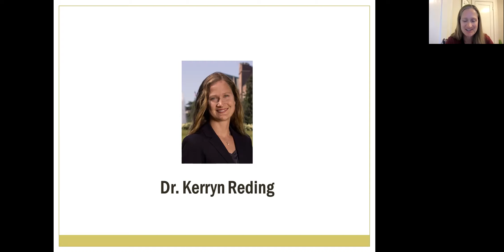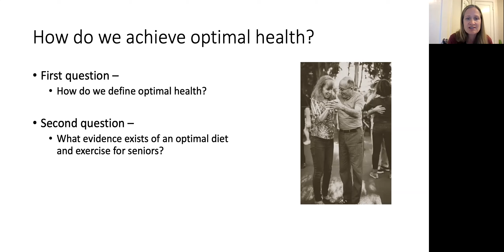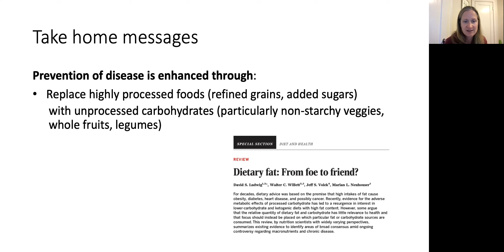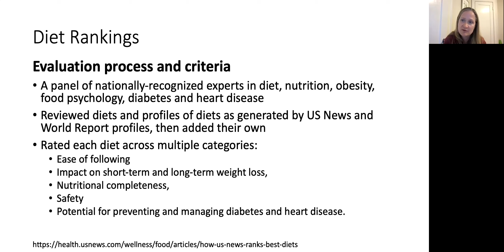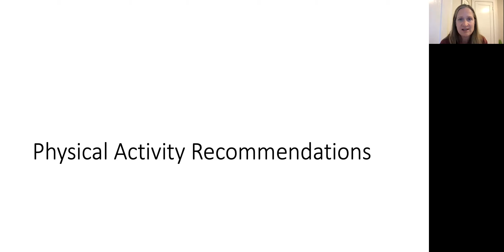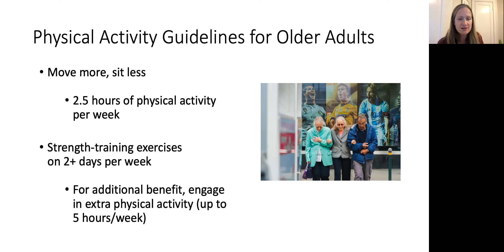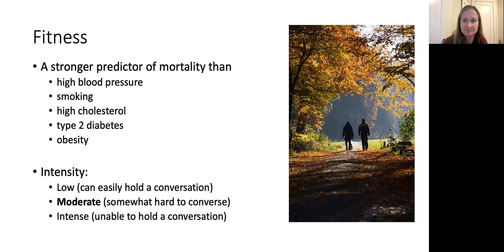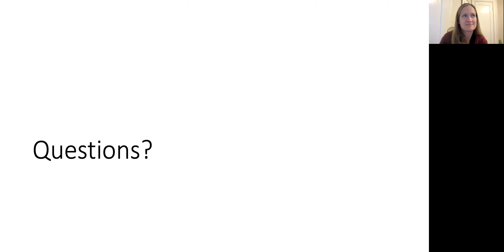Webinar: Nutrition & Exercise Tips for Achieving Optimal Health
In this webinar, Dr. Kerryn Reding from the UW School of Nursing discusses the following topics:
- Dietary and physical activity recommendations for older adults to achieve optimal health
- The scientiﬁc evidence behind these recommended guidelines
- Areas in research where more science is needed to inform best choices for health

Presenting Speaker: Kerryn Reding, a nurse epidemiologist, is a faculty member at the University of Washington where she conducts research in lifestyle interventions of diet and exercise.